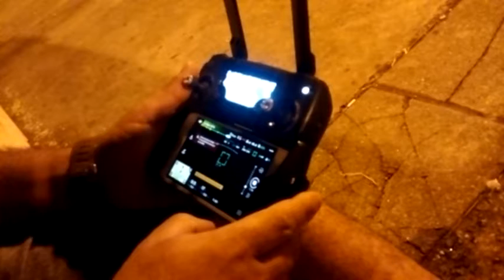Mavic Pro tirando foto 360 graus no Paca 19-3-18